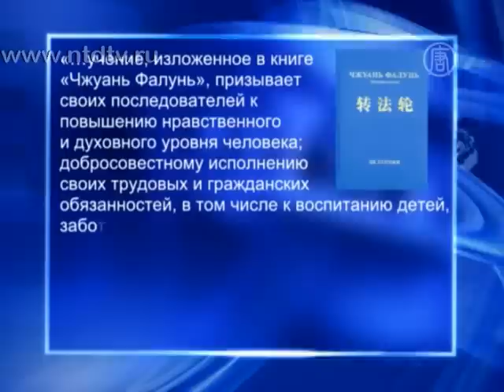Российский суд запрещает книгу Фалуньгун о добре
) На сегодняшний день более 100 миллионов человек совершенствуют свои нравственные качества, изучая книгу мастера Ли Хунчжи «Чжуань Фалунь». В 114 странах последователи учения Фалунь Дафа (Фалуньгун) находят поддержку со стороны правительства. Но в России книга о добре стала предметом судебного разбирательства.